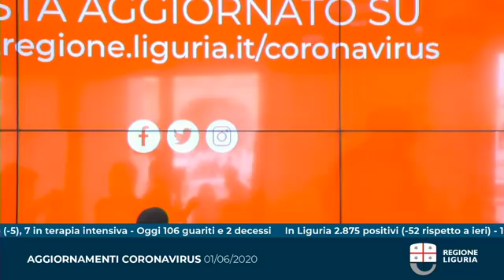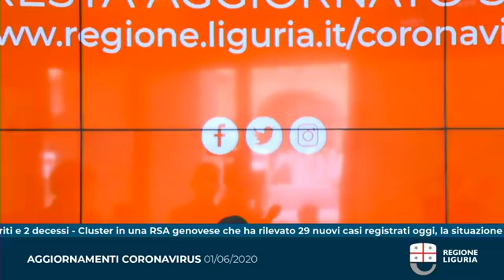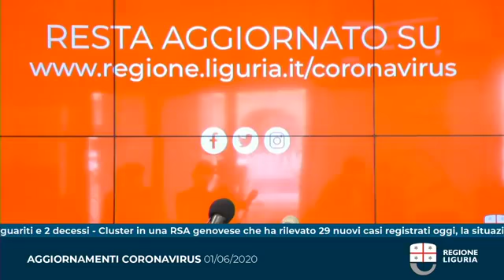Toti - Aggiornamenti dalla Regione Liguria (01.06.20)